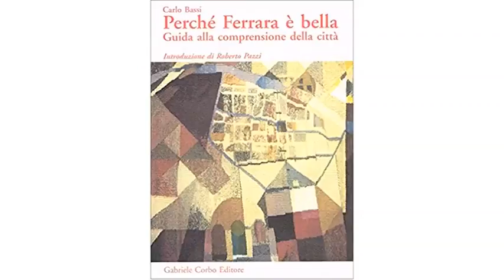Ferrara ricorda Carlo Bassi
Ferrara ha ricordato Carlo Bassi, architetto e scrittore, ma soprattutto una delle figure di spicco dell'ambiente culturale italiano, scomparso poco più di quattro mesi fa. L'iniziativa si è tenuta a Palazzo Crema, alla presenza di istituzioni, enti, ma soprattutto tanti amici che hanno voluto rendere un sentito omaggio alla sua figura.